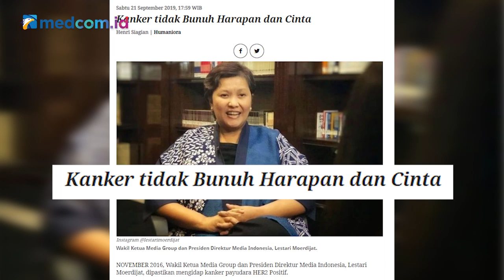Cerita Wakil Ketua MPR Lestari Moerdijat Berjuang Hadapi Kanker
Lestari Moerdijat merupakan satu-satunya perempuan dari 10 pimpinan MPR periode 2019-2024. Namun siapa sangka, di balik kesuksesan karier politiknya, ia merupakan penyintas kanker payudara. Pada tahun 2016 dirinya didiagnosa mengidap kanker payudara HER2 Positif.

Tapi penyakit ganas itu bukan hal yang tabu baginya. Wakil Ketua MPR ini sebelumnya bersentuhan dengan kanker selama sang ibu berjuang yang akhirnya meninggal karena kanker di usia 51 tahun lebih 1 bulan.

Dalam wawancara khusus bersama Virgie Baker, Lestari Moerdijat bercerita mengenai perjuangannya menghadapi kanker payudara, juga berbagi tips bagaimana melawan penyakit tersebut.